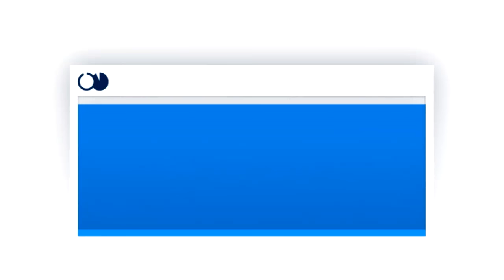Master of provocation: Maurizio Cattelan | Euromaxx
Italian mixed-media artist Maurizio Cattelan has played the role of the art world's jokester for more than 2 decades. He became known for his life-size satirical sculptures. His bizarre works are now on show in Paris.